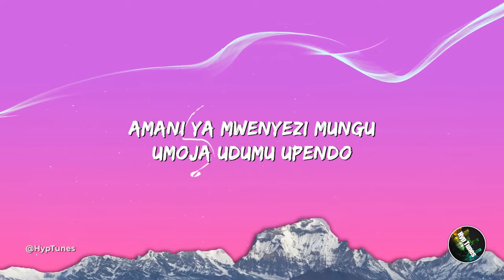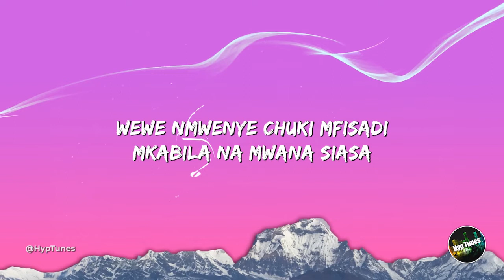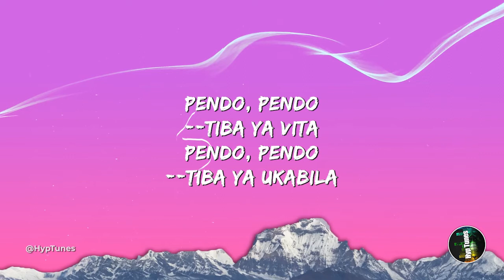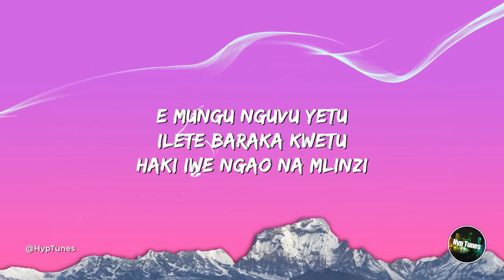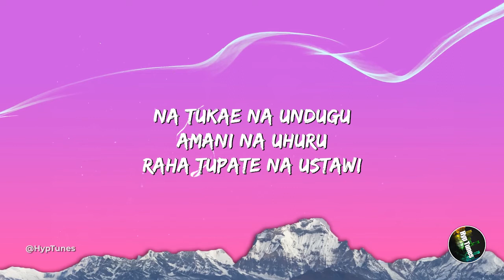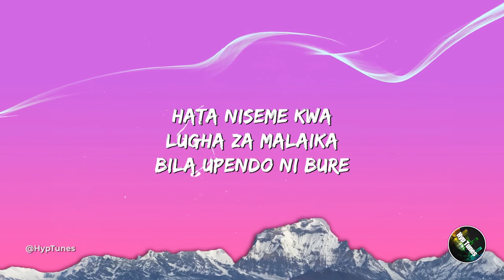Siri Ya Amani Lyrics - Vocals Of Praise VOP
Lyrics :
Amani Ya Mungu
Umoja udumu Upendo
amani ya Mwenyezi Mungu
Umoja udumu Upendo

Bibilia yasema
amri kuu ni ile ya upendo
upendo
Tena yasema huwezi kumpenda Bwana Mungu
kama huwezi kumpenda jirani yako
tena huwezi kumpenda yako
umetawaliwa na ukabila ubinafsi
hivyo humpendi mungu

walilia pahali pema pa kuishi mbona
wakati wewe ndiwe chanzo cha shida hii
wewe nmwenye chuki mfisadi
mkabila na mwana siasa
ukandamizaye ee wanyonge sasa sikiza

Siri ya amani
ni tupendane sote
siri ya kumpenda Mungu
ni tupende jirani zetu
pendo, pendo
--tiba ya vita
pendo, pendo
--tiba ya ukabila
hata niseme kwa lugha za Malaika
bila upendo ni bure

Siri ya amani
ni tupendane sote
pendo, pendo
--tiba ya vita
pendo, pendo
--tiba ya ubinafsi

E Mungu nguvu yetu
Ilete Baraka kwetu
Haki iwe ngao na mlinzi
Na tukae na undugu
amani na uhuru
raha tupate na ustawi

Siri ya amani
ni tupendane sote
pendo, pendo
--tiba ya vita
pendo, pendo
--tiba ya ukabila

Siri ya amani
ni tupendane sote
pendo, pendo
pendo, pendo